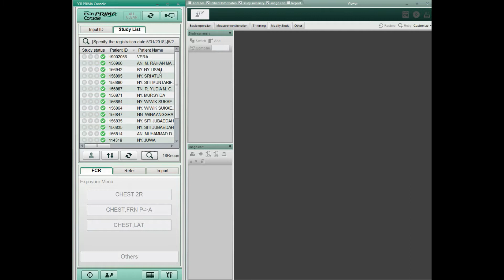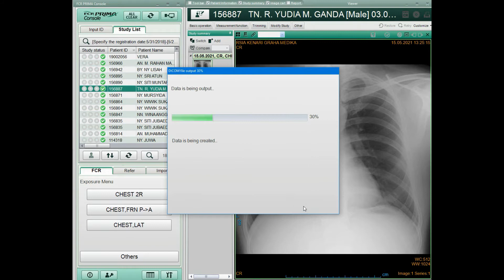CARA MEMBUAT OUTPUT HASIL RONTGEN KE DALAM FORMAT DYCOM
Halo sahabat visi.

Berikut ini Merupakan CARA MEMBUAT OUTPUT HASIL RONTGEN KE DALAM FORMAT DYCOM !!

informasi & pemesanan :
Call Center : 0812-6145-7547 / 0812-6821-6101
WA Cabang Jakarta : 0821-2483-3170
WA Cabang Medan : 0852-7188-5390